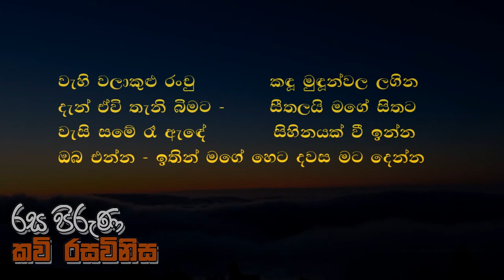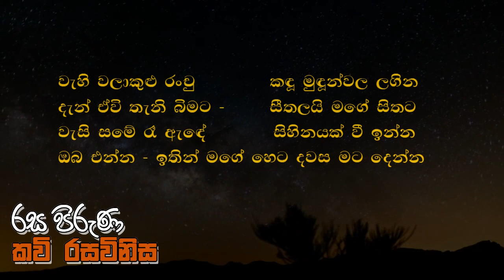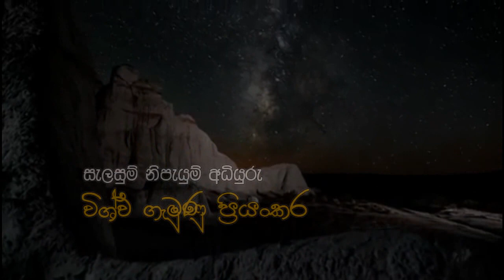අපොස සාමන්‍ය පෙළ කවි රස විමසුම වස්සානය 6